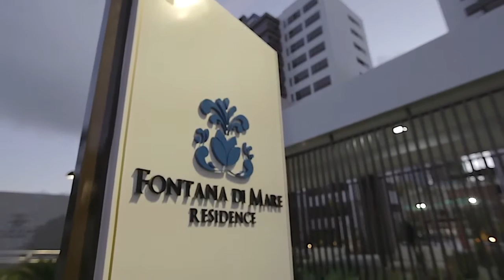NO ALTIPLANO - RESIDENCIAL FONTANA DI MARE - JOÃO PESSOA/PARAÍBA!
O Fontana di Mare é um empreendimento único, em uma das áreas mais nobres e exclusivas do Altiplano, bairro de alto padrão de João Pessoa. Edifício residencial de visão privilegiada do litoral do Cabo Branco, repleto de espaço, conforto, requinte e uma estrutura de segurança com mais de 30 itens de lazer, concebido exclusivamente para atender àqueles que buscam a sofisticação e bom gosto.

Ficha técnica

    Apartamentos de 245 m² a 301 m²

    Coberturas de até 553 m²

    4 Vagas de Garagem

ENTRE EM CONTATO CONOSCO: CORRETORA VALDICE ALVES.
CRECI 4761 F.
E FIQUE POR DENTRO DE NOSSAS NOVIDADES.
COMPARTILHE NOSSAS POSTAGENS, OBRIGADA.